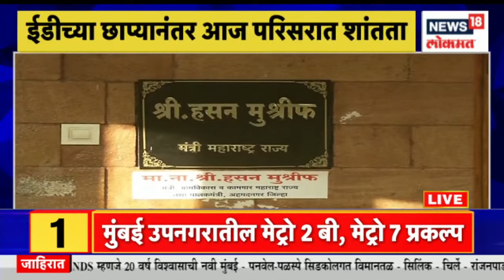Prakash Ambedkar | वर्षा निवासस्थानी झाली बैठक | Marathi News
प्रकाश आंबेडकर आणि एकनाथ शिंदे यांच्या गुप्त बैठकीत नेमकि काय चर्चा झाली यावर अनेक तर्क वितर्क लावले जातहोते पण आज पत्रकार परिषद घेऊन प्रकाश आंबेडकर यांनी या भेटीचा खुलासा केला आहे.

Many arguments were made about what exactly was discussed in the secret meeting of Prakash Ambedkar and Eknath Shinde but today Prakash Ambedkar has disclosed this meeting by holding a press conference.
n18oc_news